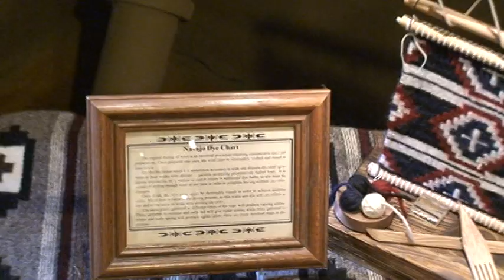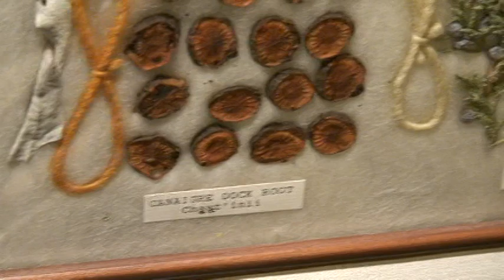Navajo Dye Chart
The Grand Canyon:
The Grand Canyon is a massive geological feature in the state of Arizona.  Due to efforts of conservationists, the region became a Forest Preserve in 1893 and was protected from unrestricted hunting and logging.  Later, because of its popularity, the region was made into Grand Canyon National Park.  The park covers over 1.2 million acres of land, and hosts nearly 5 million visitors annually.